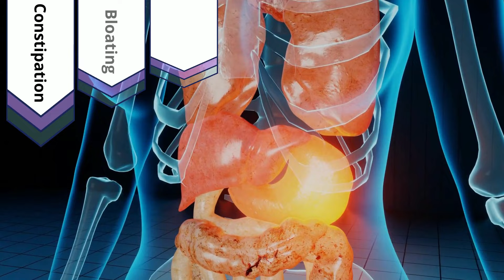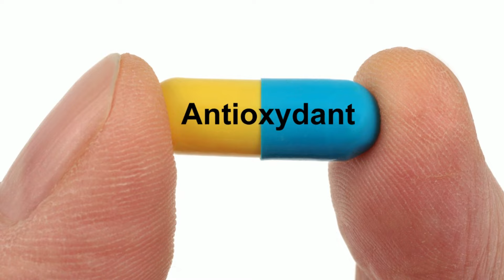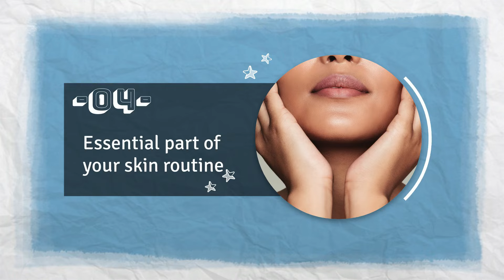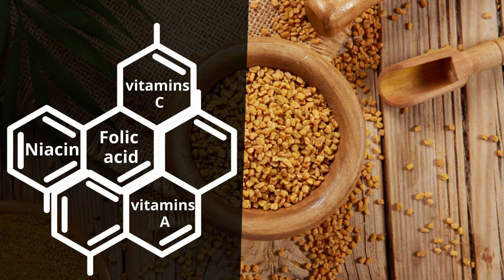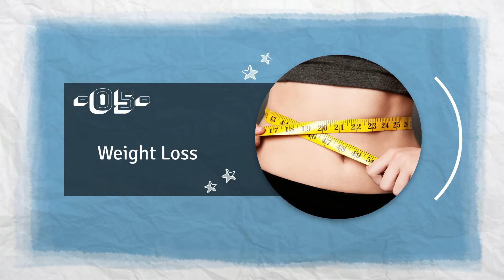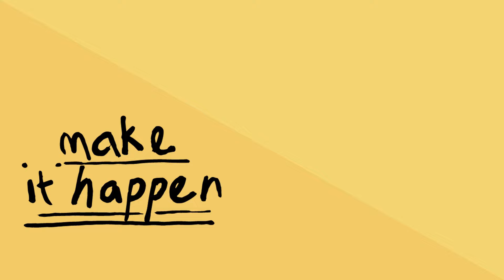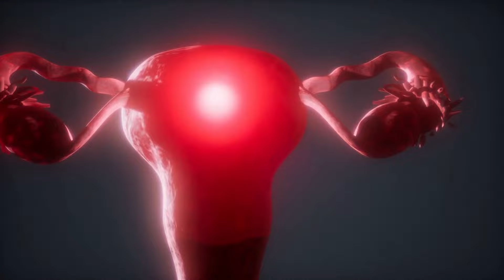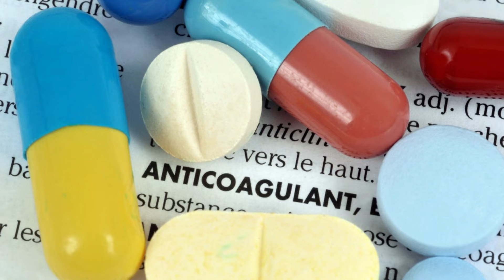5 Powerful Benefits of Having Fenugreek Tea Daily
Fenugreek Tea is a common household item that is used for a variety of things. It's not just the quick, easy and delicious drink that you can make when you don't have time to cook, it has tons of other benefits too. In this video, we are going to talk about fenugreek tea benefits. Learn about the 5 benefits of drinking fenugreek tea every day and see how it can add great value to your life.

11 Benefits Of Drinking Turmeric Tea Every Day
12 Amazing Benefits of Guava Leaf Tea You Are Unaware of

⏰ TIMESTAMPS
0:00 Intro
0:27 Number 1
1:06 Number 2
1:38 Number 3
2:57 Number 4
4:55 Number 5
5:49 Side Effects
7:20 How often should you drink it?
7:40 A little tip!